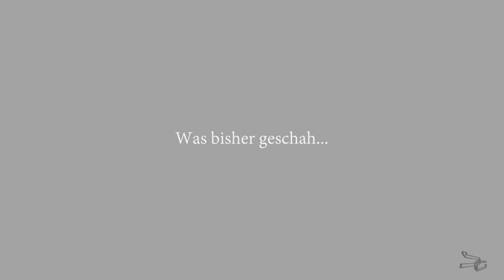Tomb Raider Underworld - Vorgeschichte...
Ein Action-Adventure von Crystal Dynamics und dem Phublisher Eidos Interactive / USA (November 2008).
Offizielle Seite: (//Wenn es eine gibt, dann habe ich sie nicht gefunden//)

«LET'S PLAY TOMB RAIDER UNDERWORLD»
Kommentiertes Gameplay von SuperGramph (2013)